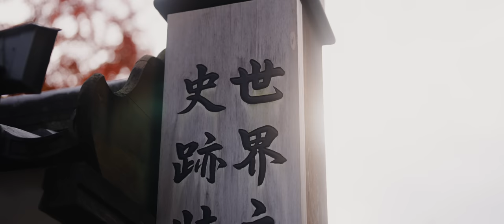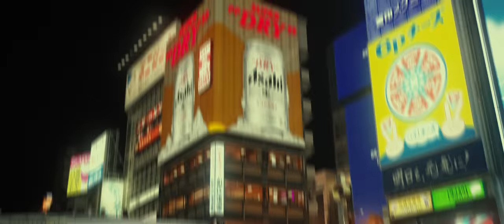[4K] Osaka Like You Never Seen Before | Cinematic Travel Film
Have you guys been to Osaka? If not, this is your sign to! Get lost in the immersive experience of Universal Studios Japan together with the team in this cinematic cut and make sure to watch our vlog version here: (Osaka) Travel Vlog

Meanwhile, you can take a look at our other Japan Vlog and Cinematic Film as well!

Thank you to Klook and Universal Studios Japan for making this trip possible!

TIMESTAMPS
0:00 Introduction
0:10 Universal Studios Japan
0:46 Kyoto
1:26 Arashiyama Bamboo Forest
2:00 teamLab Botanical Garden Osaka
2:36 Solaniwa Onsen
2:54 Dotonbori
3:03 Recap

Min. spend $300, capped at $25. Expires end of Feb 2023.
T&Cs apply.

Music Credits
- [MV]打上花火(Uchiage Hanabi) Cover - DAOKO / 米津玄師 Cover by yurisa
- Lemon-Yonezu Kenshi Covered by yurisa

LOGO ANIMATION
Animated Logo Animation